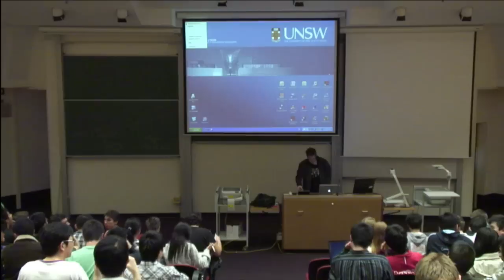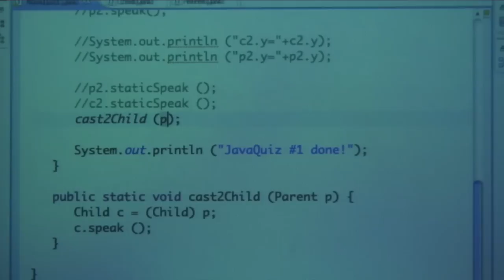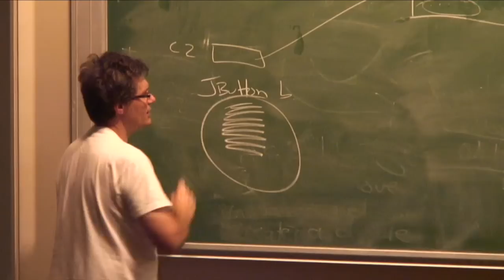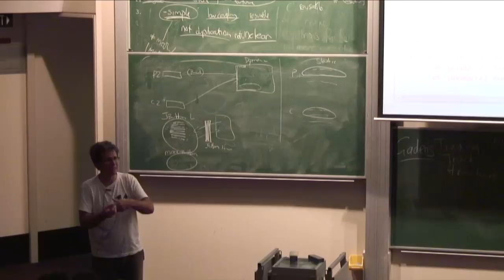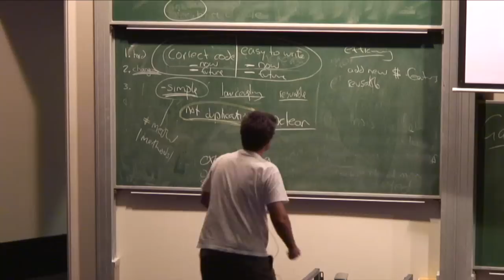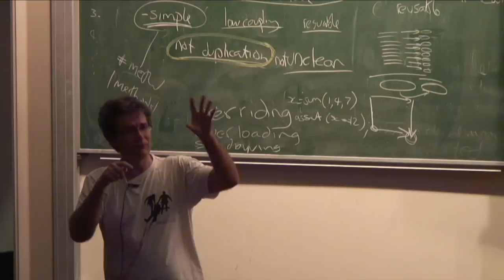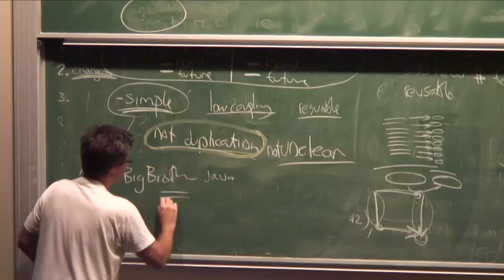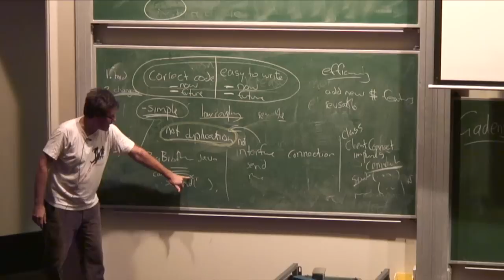CS3 lecture26: Mock Objects, Dependency Injection and Anzac Day - Richard Buckland UNSW